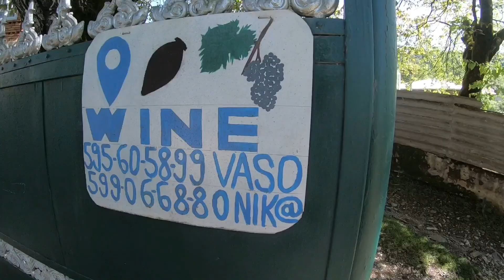Päivä 6 | Oni - Guria